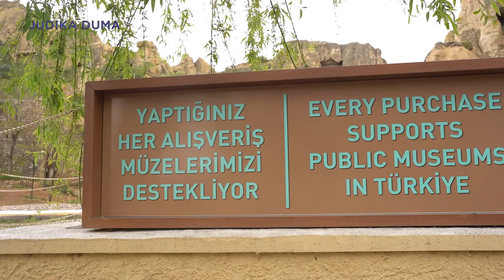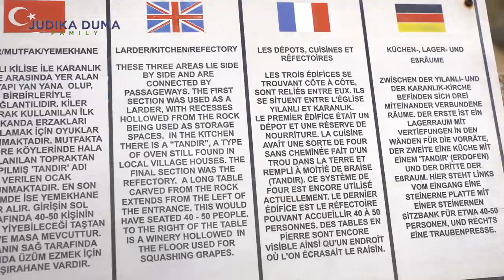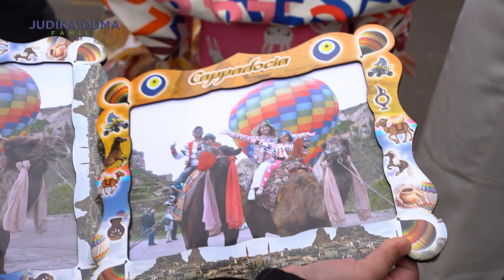GOREME OPEN AIR MUSEUM TURKEY - MAU LIHAT KERENNYA MUSEUM JUDEO MALAH MAKSA NAIK UNTA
Hallo.. Comeback too Judika Duma Family.
Ininih, sekarang seluruh keluarga Bang Judika dan Ka Duma lagi ada di Turki liburan, nah sekarang mereka lagi ada di salah satu museum yaitu Goreme Open Air Museum di turki, pengennya ngeliat liat ke museum, cleo dan deo malah pingin naik unta.. Hayo.. Mau liat keseruannya..? Langsung tonton aja yaa..